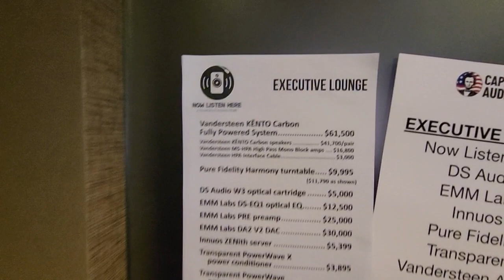Vandersteen Lento Carbón & EMM LABS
@Jay's iyagi
 @Steve Guttenberg Audiophiliac